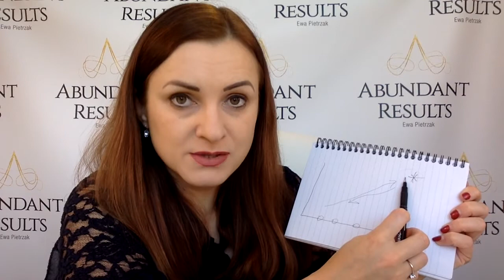Decisions & Science of Achieving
Have you set your New Year's Resolutions yet? Nearly 80% of these fall through within 3-6 months into the New Year.
Why?
Not because our lack of passion or enthusiasm but due to conditional decision making.
Check out the full video to learn how to ensure your Goals become reality in 2020 & join me for The Roadmap to Success Event (Live or Online) this month, register to learn more principles that will help you guarantee your success